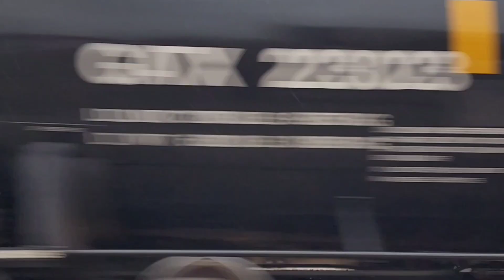TOP 2 MADNESS VIDS OF THE YEAR! Train action with CN, CP, KCS, Amtrak, BNSF, huge trains, HU & more!